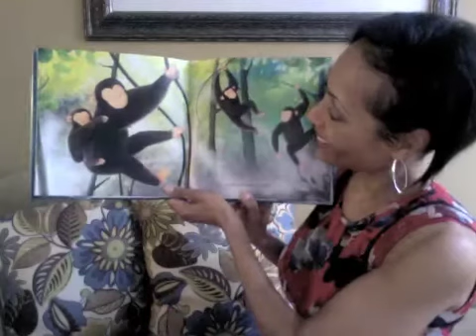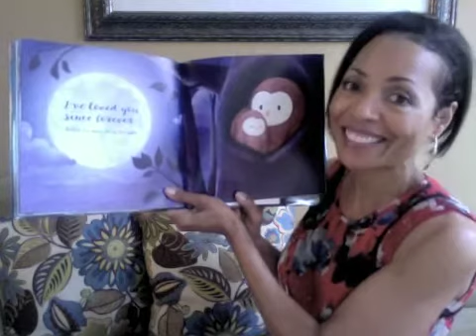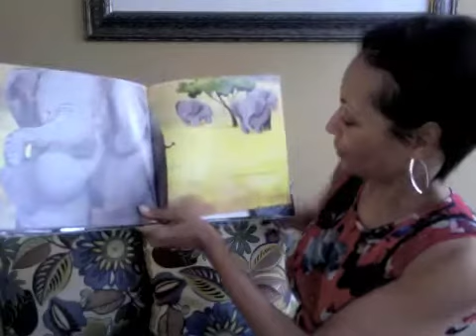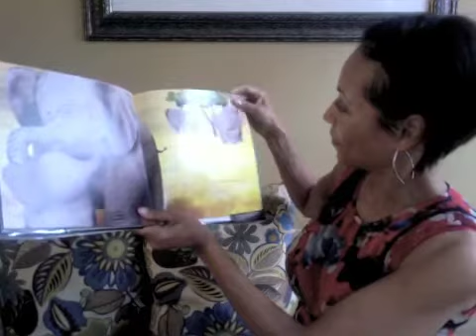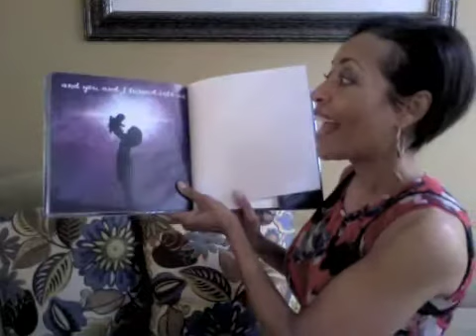I've Loved You Since Forever